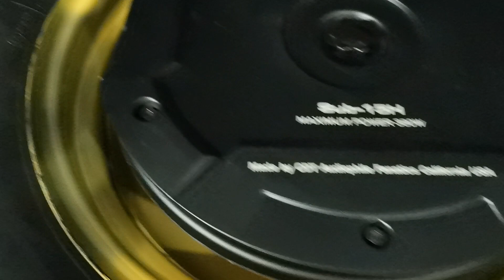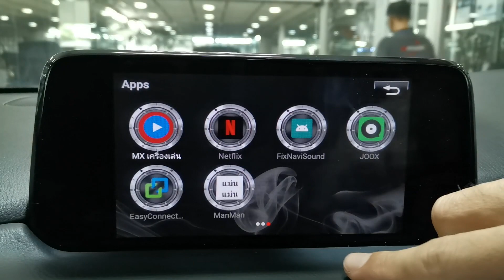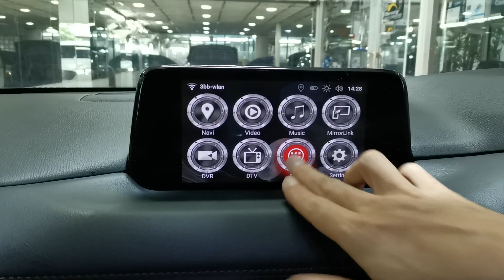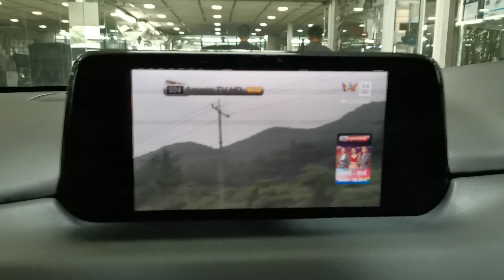Mazda CX-8ชุดสุดปังแบบจัดเต็ม Audison APK165+APX6.5 Sub CDT By Willy Mirage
ระบบ Interface Android